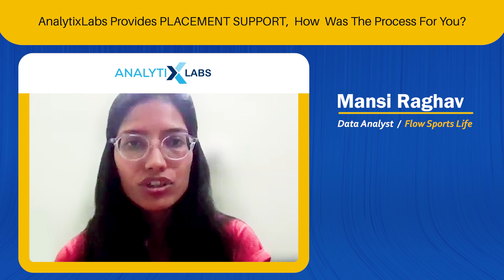Physics Graduate starts her career as a Data Analyst.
AnalytixLabs alumni success story - ​Mansi's success story after completing the course in AnalytixLabs!

                          AnalytixLabs - Transforming careers since 2011

• Job-oriented programs crafted and delivered by industry experts.
• Cost-effective courses with high ROI, making it worth every penny you invest.
• Meticulously designed projects and extensive post-session placement support.
• Flexible learning formats: encompassing classroom, interactive live online & e-learning sessions.

Take the first step in advancing your career with AnalytixLabs!